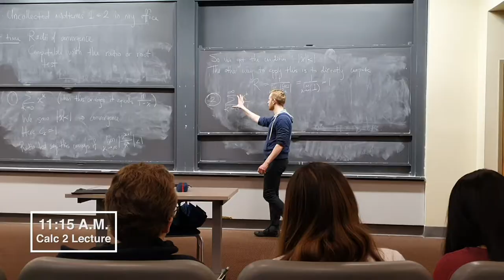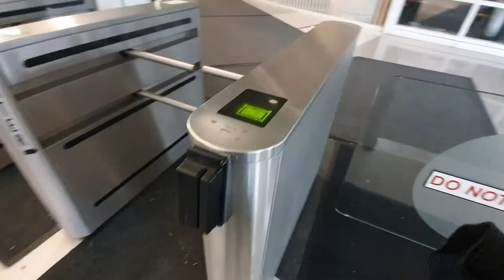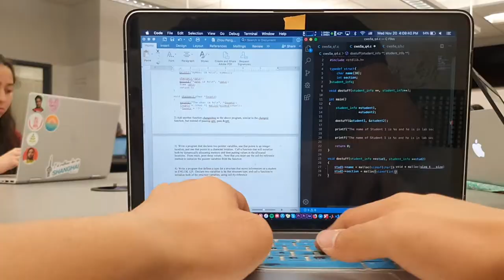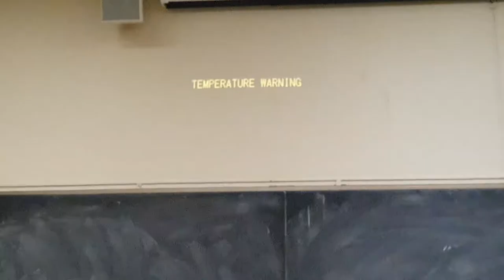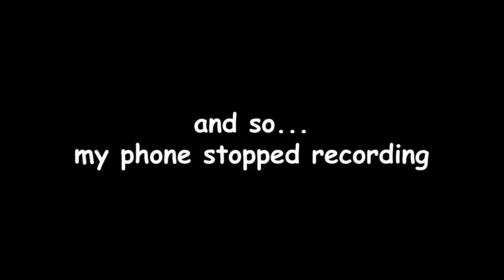A Day In The Life Of A Freshman Engineer at Boston University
Ever wonder what a day looks like for a freshman engineering student? Then look no further! In this video, you will get to see the course of my busiest day of my first semester as a college student in Boston University. I hope you enjoy it! :D

And for those who were wondering, this was all recorded on my phone 😄